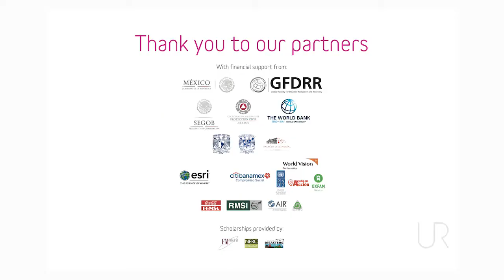Thomas Lennartz at UR2018: The DRM funding gap in fragile, conflict, and violence-affected countries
For every US$100 spent on humanitarian aid in fragile, conflict, and violence-affected countries, only US$1.30 is spent on disaster risk management, according to Thomas Lennartz, Disaster Risk Management Specialist with GFDRR. An interview by Joe Leitmann, Lead Disaster Risk Management Specialist with GFDRR, on the sidelines of the 2018 Understanding Risk Forum.